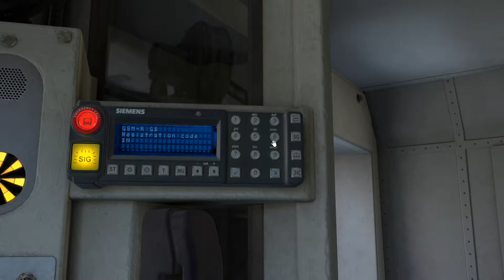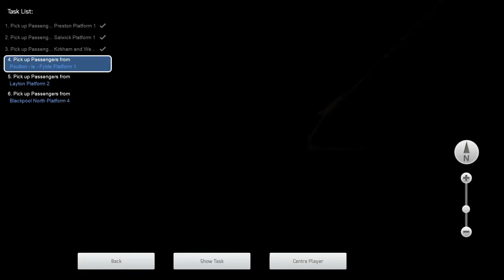[TRAIN SIMULATOR 2022] On Track Simulation 'Northern Lines Electric' - Review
Welcome to this next LM Simulation video. In this video, we take a look at On Track Simulation's Northern Lines Electric, which is produced by the same guys from Just Trains' fantastic library. We take a pair of Northern 156's from Preston to Blackpool North calling at all stations. Find out what this stunning route has to offer!